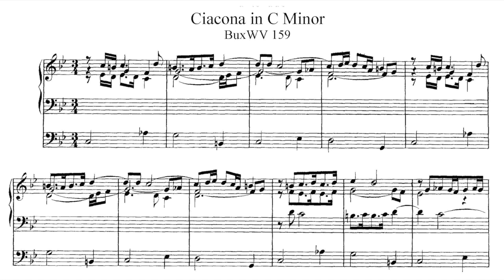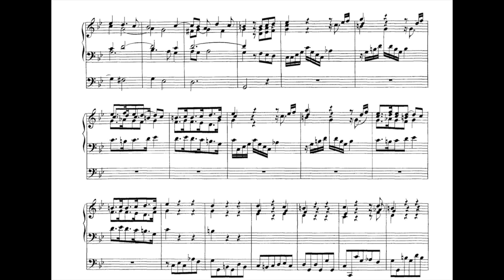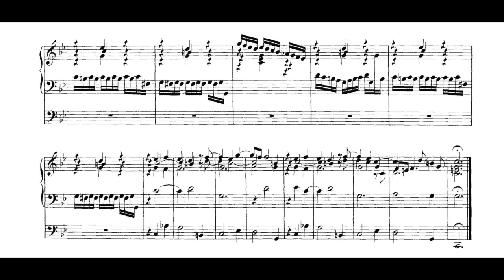Buxtehude - Chaconne in C minor, BuxWV 159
Composed ca. 1690.

Organist : Ulrik Spang-Hanssen